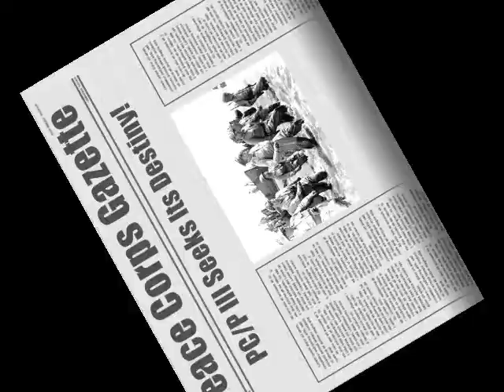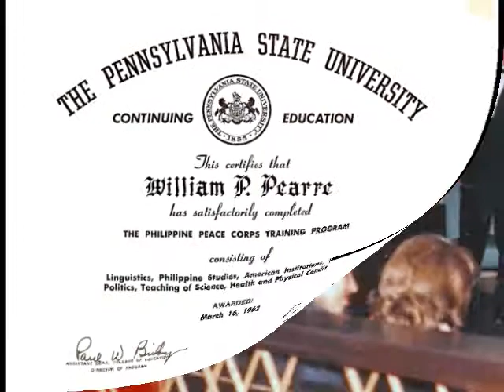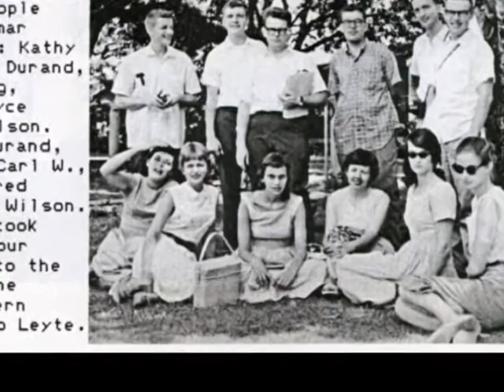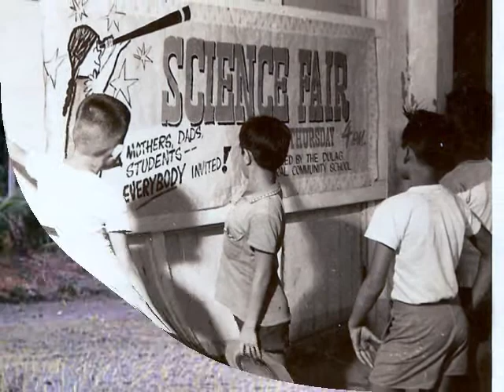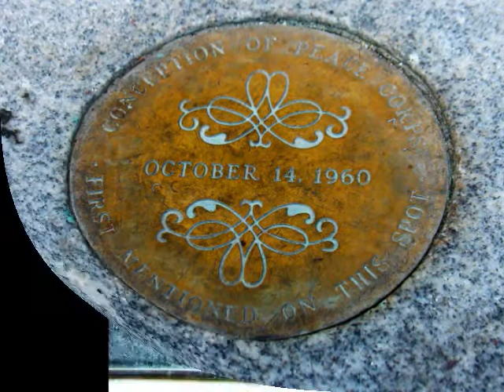"Ask Not ..." --- Kennedy's Peace Corps Pioneers in the Philippines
Back in the Kennedy era, I and 50 others volunteered for the Peace Corps in 1961. We were sent to the Philippines to work in public schools, This is a chronicle of that journey in which we literally pioneered the roles that hundreds of thousands of American Peace Corps Volunteers would subsequently assume throughout the world. It was such a memorable, life-changing experience that we still gather periodically to talk about it!